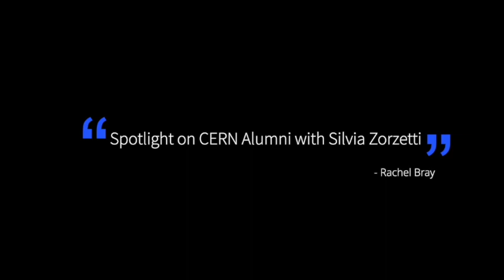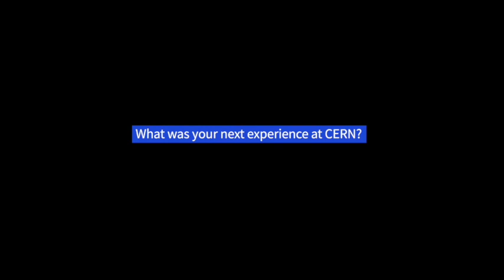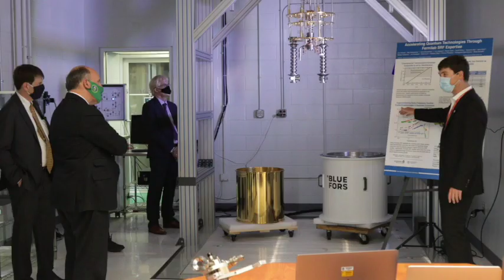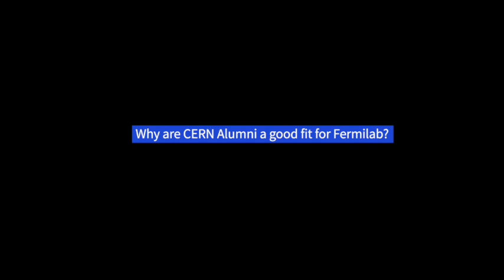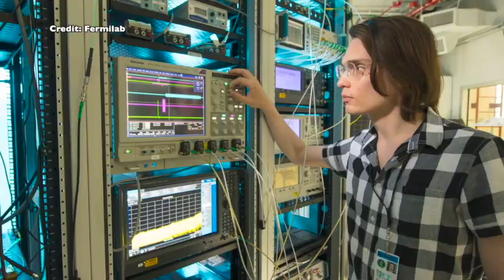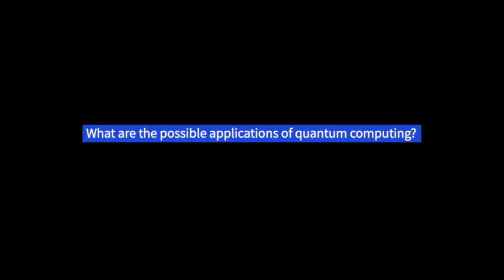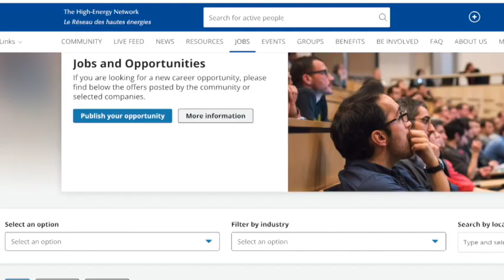Spotlight on CERN Alumna Silvia Zorzetti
Deputy Head, Quantum Computing Co-Design Department at Fermilab SQMS
Animation and Footage credit: Fermilab and CERN